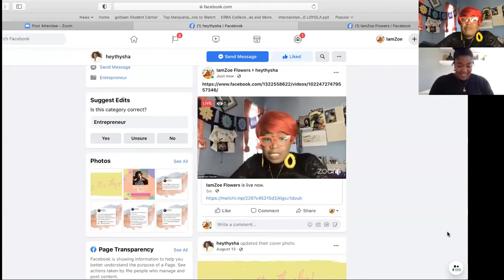How Coaching Helped My Sanity & Grew My Business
This past May I was feeling like giving up on my business and my art.  I decided to take a course with Thysha a coach for creatives!

It really helped me!

We decided to meet and talk about all I learned.